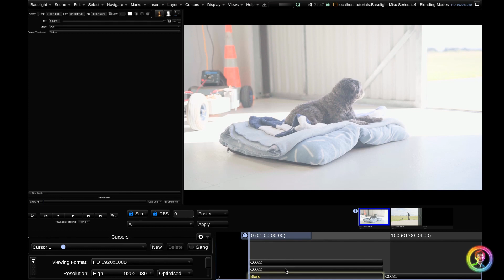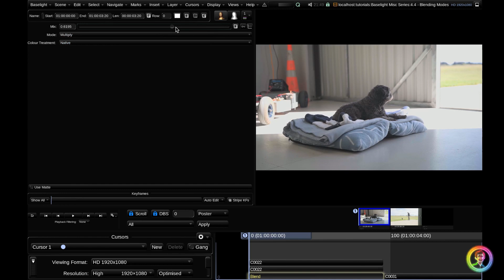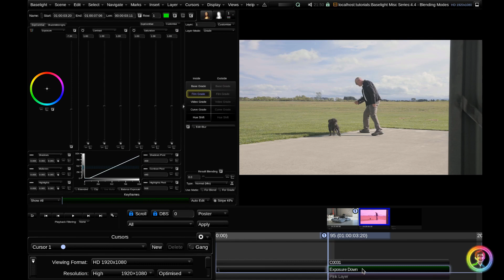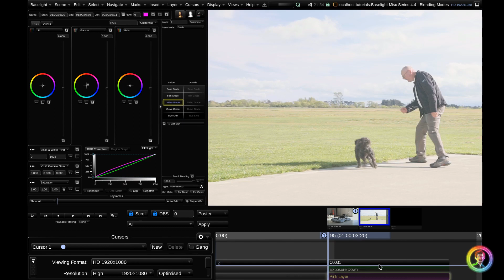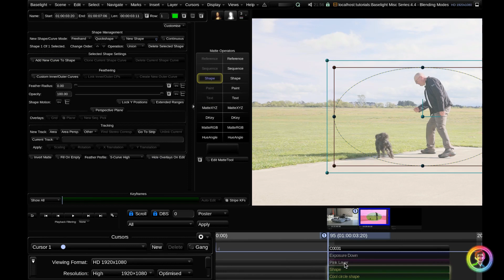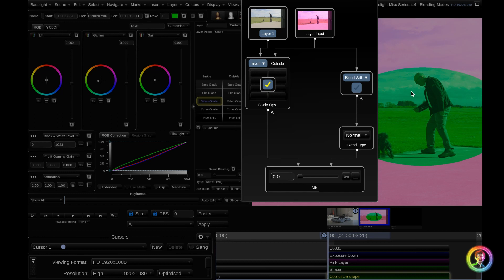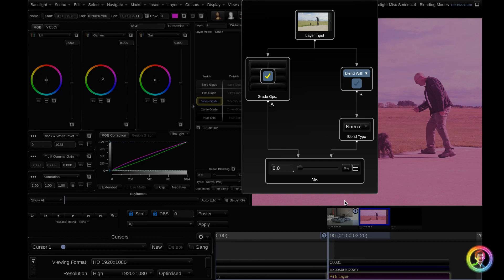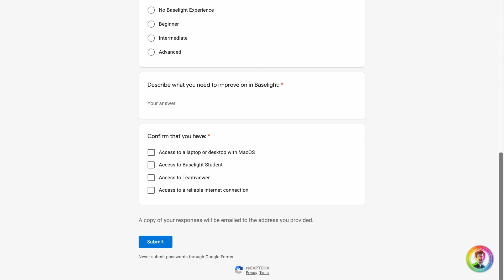Blend Strips and the Blend Controls Panel in Baselight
Baselight Grading Tutorial. In this video, learn the basics on blend strips and the blend control panel in Baselight. If you're new to blend modes, you'll find this Photoshop blend mode tutorial really helpful